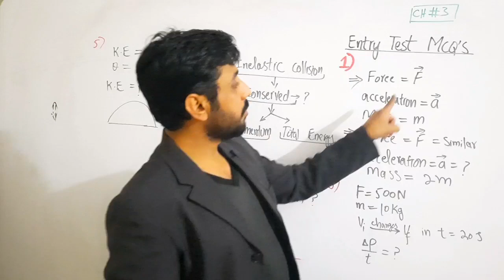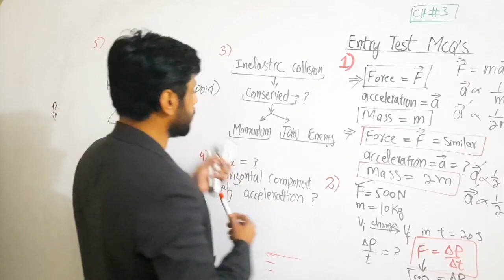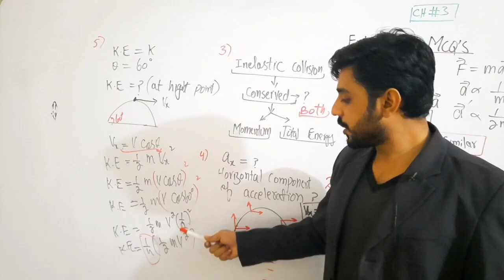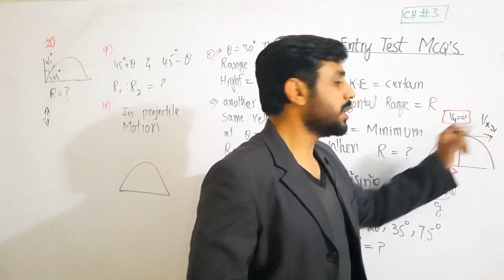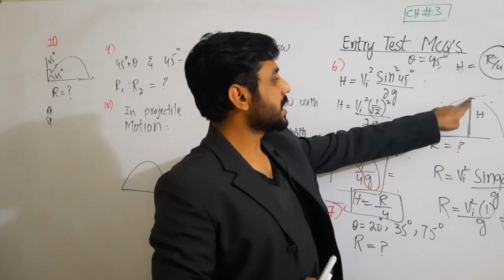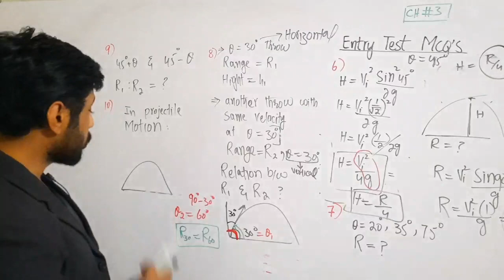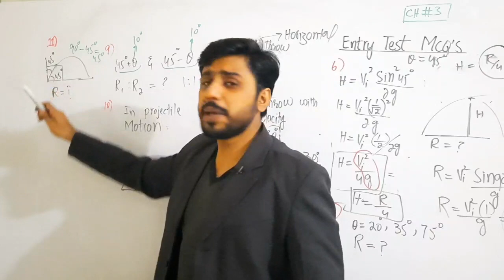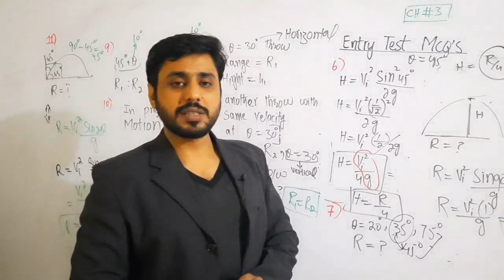Entry test mcqs chapter 3, 11th class